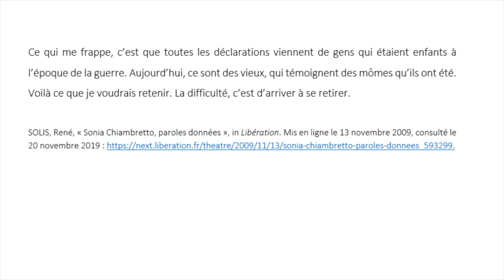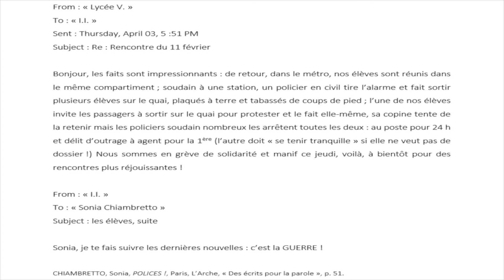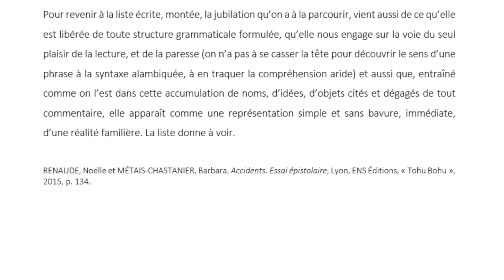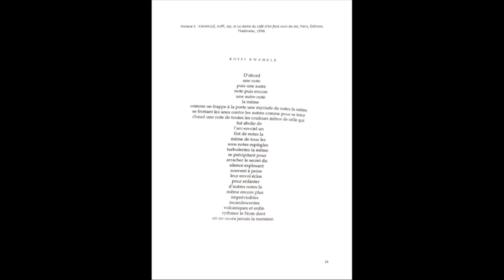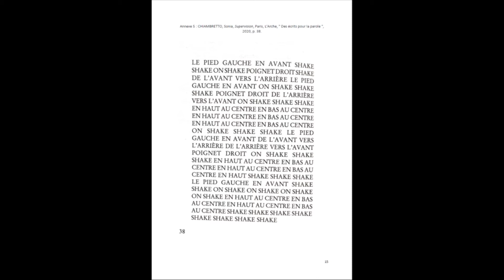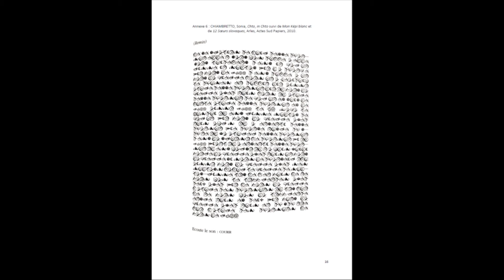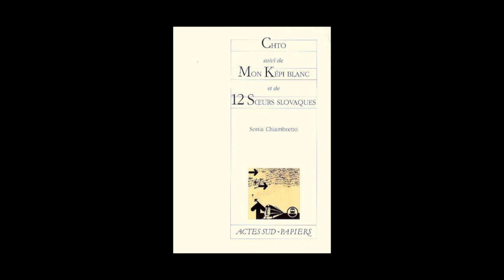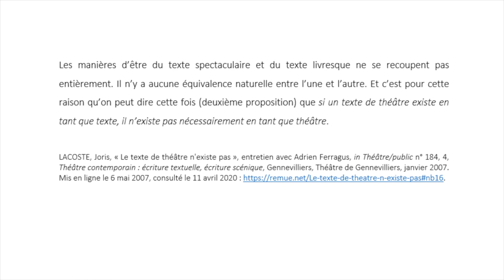J2 15 - Pierre Comandu - Les textes partitions de Sonia Chiambretto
Pierre Comandu (université Paris 3)
Témoignage poétique, témoignage scénique : les textes partitions de Sonia Chiambretto

Colloque Partitions Scripts
JOUR 2
Samedi 7 novembre 2020 à l’Université Rennes 2
Jacques Rivet
Adrien Abline (non diffusé à sa demande)
Carole Douillard
Caroline Sébilleau
Mélanie Perrier
Edouard Boyer
Jean-Baptiste Farkas

Et à distance : Aline Derderian, Damien Dion et Pierre Comandu

Université Rennes 2 (PTAC) (APP) (Ecole doctorale)
FRAC Bretagne
Université Paris-1 Panthéon Sorbonne (ACTE) (Ecole doctorale)
Vroum (revue Véhicule)
Enseigne des Oudin, fonds de dotation
INHA

Captation et montage : Stefano Missio
Graphisme Vincent Menu
Organisation du colloque Garance Dor